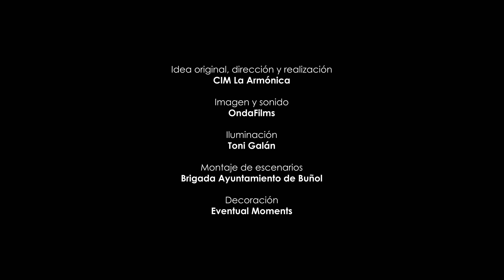"Evocaciones para Oboe Solo" . Henri Tomasi.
Oboe: José Antonio Masmano.
"Concierto Repobladores". 14 de agosto de 2020, Plaza de Armas del Castillo de Buñol.
CIMLAARMONICA#LaMUSICAquenosedetiene#conciertosseguros